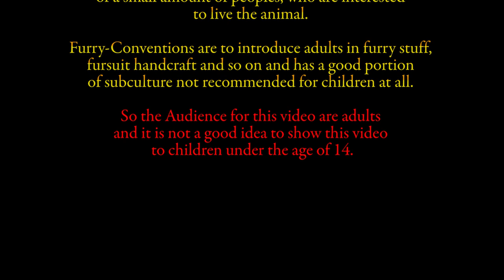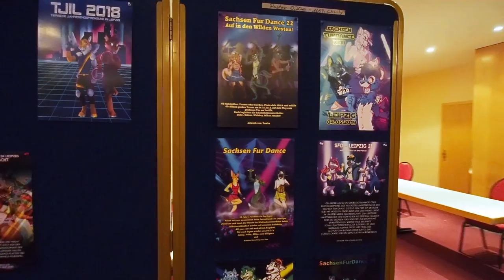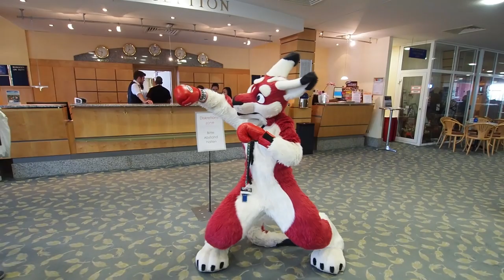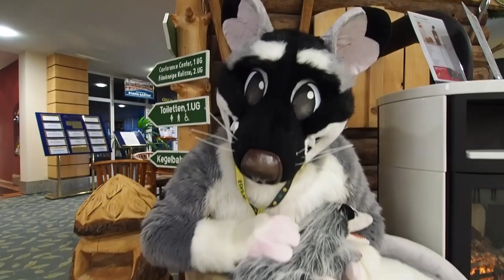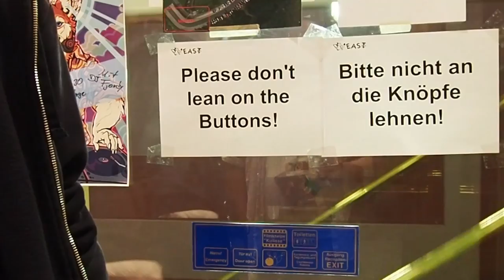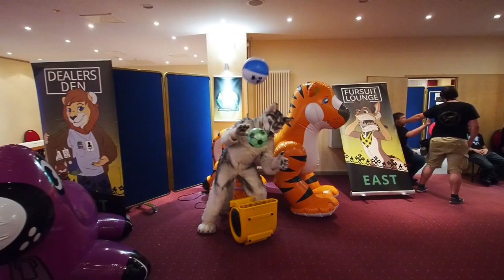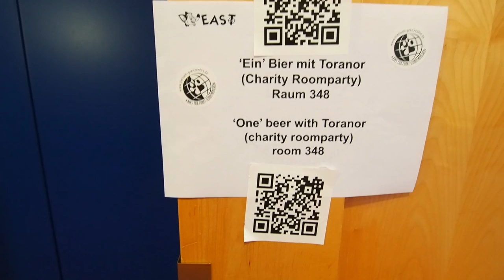EAST 9 - furry convention Ringberg Suhl 2019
East 9 - The Fellowship of the Ringberg (Herr der Ringe/Herr des Ringbergs)
24. - 28. Juli 2019

Auf vielfachen Wunsch habe ich nun euer EAST 9 Video fertig so dass es nun auf YouTube online ist. 40 Minuten kurzweiliges, quirliges Musikvideo von fast allem, was es auf der EAST 9 zu sehen gab:

Enjoy it to watch this aftermovie about the best moments and memories of East 9, 2019, This review is a music video and also a documentary about this convention, for all the furry dragons, wolves, fox, fur fans and lovers. We look at the  Nerf Battle, Pawpets und Fursuitgames, Games-Room, East in Concert, Inflameet, Parade und Suiter-Slide, Rust at Ringberg, alot cuddle and the Furdance Conga line.

In order to make it easier to find the film in youtube, you know, the like-button ist the best thing to show it up in the youtube-search. With a subscription you will be informed about all my new films easily.

Viel Spaß beim Anschauen dieser Zusammenfassung der besten Momente der East 9 2019. Dieser Rückblick ist ein Musikvideo und gleichzeitig eine Dokumentation über diese Convention. Für alle pelzigen Drachen, Wölfe, Füchse, Pelzfans und Liebhaber. Wir schauen auf das Nerf Battle, Pawpets und Fursuitspiele, Games-Room, East in Concert, Inflatreffen, Parade und Suiter-Ruschbahn, Rost am Ringberg, viel Kuscheln und die Furdance Polonaise.

Es ist kein Video, sondern ein Film. Die Höhepunkte sind daher eher am Schluss als am Anfang zu finden - bleib dran und schau ganz.

Ich freue mich, Euch diese Silvester-Praline zu servieren und hoffe, dass 2020 für alle wieder genauso schön sein wird.

The new coppa-rules from FTC and YouTube force me to classify this video to mark the audience for this video.

Overall, this video is not suitable for children under the age of 14.
My Reasons: Because the themed "East 9 convention" is adult only, this video should also be adult only. The fursuiter here are no plushis, made for children, but expensive artworks for the subculture-interests of a small amount of peoples, who are interested to live the animal. Furry-Conventions are to introduce adults in furry stuff, fursuit handcraft and so on and has a good portion of subculture not recommended for children at all. So the Audience for this video are adults and it is not a good idea to show this video to children under the age of 14.

Typekast
GO THROUGH WITH IT

Mike Franklyn
WHITE RABBIT MARCH

Dream Cave
ADVENTURE AWAITS

Alexandra Woodward
WALKING THE CAT

Mac Taboel
CAN I CALL YOU SIR

Step Two!
SOMEDAY MAYBE

Dez Moran
FISH FOR TEA

weil es so schön war, nochmal
Mac Taboel

Cercles Nouvelles
SNEAKING PAST THE QUEUE

Mac Taboel
NO WAY TO END A SHOW

Marc Torch
NO SORROW

Gabriel Lucas
MOONLIGHT NIGHT

Marc Torch
BOMBASTIC ELASTIC

Benjamin Carey
EVERY ACRE

T. Morri
MIND THE STEP

MrSheppard & Shiyan at EAST 9
Still Alive

MrSheppard at EAST 9
Always Look On The Bright Side Of - Death!

Sixteen Wheelers
TEQUILA TOURIST

Killrude
I'M NOT RUNNING AROUND

Dez Moran
FISH FOR TEA